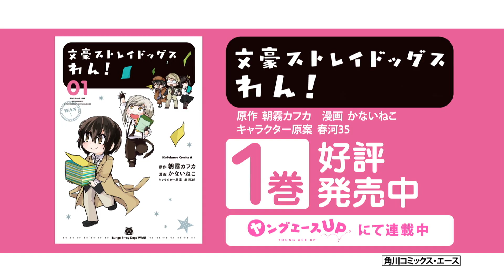角川コミックス・エース「文豪ストレイドッグス」ＣＭ第５弾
ＣＶ：上村祐翔（中島敦役）
「文豪ストレイドッグス」
原作：朝霧カフカ　漫画：春河３５

「ヤングエース」にて好評連載中!!
コミックス１１巻＆公式ギャグギャグスピンオフ「わん！」発売中!!

孤児院を追われた青年・中島敦は、とある自殺志願の男・太宰治を助けたことから、異能力集団「武装探偵社」に所属することに。
やがて、敦の能力が明らかになり、ポートマフィアの芥川龍之介らや、北米の異能力集団・ギルドとの対決が激化していく…